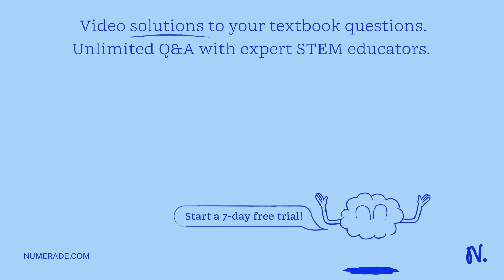1uC and -1uC are placed at a distance of 5 cm forming a dipole. What is the amount of torque requir…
1uC and -1uC are placed at a distance of 5 cm forming a dipole. What is the amount of torque required to place the dipole perpendicularly to an electric field of 3*105 N/C? a) 5*10-3 N. m b) 15*10-3 N. m c) 1*10-3 N. m d) 10*10-3 N. m